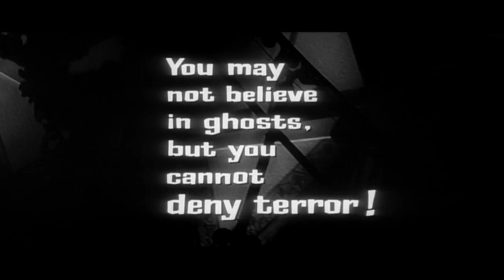The Haunting (1963) - Trailer HD 1080p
The Haunting is a 1963 American horror film directed and produced by Robert Wise and adapted by Nelson Gidding from the novel The Haunting of Hill House (1959) by Shirley Jackson. It stars Julie Harris, Claire Bloom, Richard Johnson, and Russ Tamblyn. The film depicts the experiences of a small group of people invited by a paranormal investigator to investigate a purportedly haunted house.

Screenwriter Gidding, who had worked with director Wise on the film I Want to Live! (1958), began a six-month write of the script after reading the book, which Wise had given to him. He perceived the book to be more about mental breakdown than ghosts, and although he was informed after meeting author Shirley Jackson that it was very much a supernatural novel, elements of mental breakdown were introduced into the film. The film was shot at the MGM-British Studios near London, UK on a budget of US$1.05 million, with exteriors and the grounds shot at Ettington Park (now the Ettington Park Hotel) in the village of Ettington, Warwickshire. Julie Harris was cast by Wise who found her ideal for the psychologically fragile Eleanor, though during production she suffered from depression and had an uneasy relationship with her co-stars. The interior sets were by Elliot Scott, credited by Wise as instrumental in the making of The Haunting. They were designed to be brightly lit, with no dark corners or recesses, and decorated in a Rococo style; all the rooms had ceilings to create a claustrophobic effect on film. Numerous devices and tricks were used in the filming. Wise used a 30mm anamorphic, wide-angle lens Panavision camera that was not technically ready for use and caused distortions. It was only given to Wise on condition that he sign a memorandum in which he acknowledged that the lens was imperfect. Wise and cinematographer Davis Boulton planned sequences that kept the camera moving, utilizing low-angle takes, and incorporating unusual pans and tracking shots.

The film was released on 18 September 1963. In 2010, The Guardian newspaper ranked it as the 13th-best horror film of all time. Director Martin Scorsese has placed The Haunting first on his list of the 11 scariest horror films of all time. The Haunting was released on DVD in its original screen format with commentary in 2003, and was released on Blu-ray on 15 October 2013. The film was remade in 1999 by director Jan de Bont, starring Liam Neeson, Lili Taylor, Catherine Zeta-Jones and Owen Wilson, but that version was heavily panned by critics and audiences.